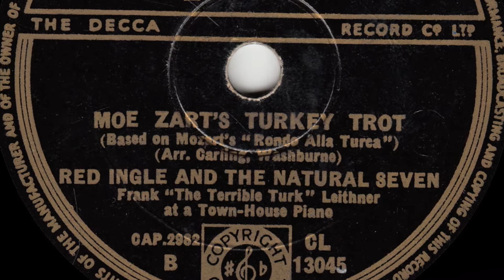Red Ingle And The Natural Seven - Moe Zart's Turkey Trot